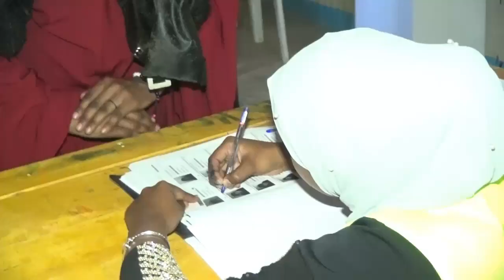Komishanka Oo Ka Hadlay Doorashada